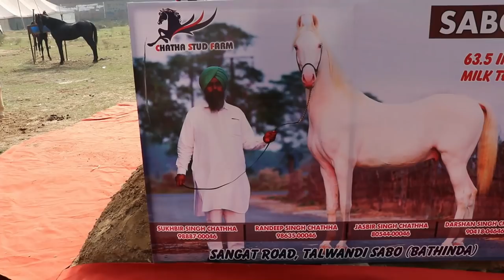ഒരു പഞ്ചാബി ചന്ത വ്ലോഗ് കുതിരച്ചന്തയുടെ കാഴ്ചകൾ ഇത് ഉറപ്പായും ഇഷ്ടപെടും |muktsar horse market 2020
Dear viewers or subscribers this video is covering the below mentioned topics and information
Do you know this video covers a wide range of information about muktsar mela 2020 makhimela horse market punjab
Topics in this video is
muktsar horse market wide views and horse videos in malayalam

The palace we taken this video is sri muktsar saheb makhimela horse mandi
The farmer you seen in this video is.
Do you want to know more about the farm or farmer?.
Yes you can talk to him by calling this number( remember to keep respect and talk decently to people who you don't really know personally )
Remember the channel will never responsible fot any kind of losses happened by trading by farmers introduced in this channel (trade only at your risk )
Do you want to talk to the agri tech farming youtube channel administrator?. yes you can
Talk to us on Whatsapp by using this link (please dont call on this number )

Hey friend

Welcome to agri  tech farming youtube channel this chanel is made for delivering information about farming and agriculture to the malayalam farming community
We usually cover almost every bit of the farming and agricultural sector in india and this channel is promoting and motivating indian farmers without expecting any profit and remuneration
So i can proudly say that we made a lots of change  in the past few years in keralas farming sector so every video delivers tones of information about the specific content and we remind you contents in this channel is made for education and training purposes and all of our contents are copyright free if you are not making any kind of changes to the specific video because the information should not be edited  changed or converted as misleading one
if any video detected like that will be termiated by coppyright strike